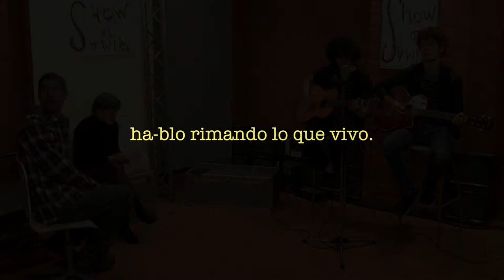SHOW DE RIMAS17 un lugar donde no son necesarias las palabras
Con +Lidia Versefour pisando "en este lugar donde no son necesarias las palabras" abrimos nuestro escenario poétiko semanal para Tele-K adictos y amantes de las bellas sensaciones

Le damos un par de vueltas a la vida, con este duo generacional formado por +Zhivka Baltadzhieva, que nos presenta su nuevo poemario "GenES" (ed.Amargord) y +Daniel Rabal Davidov+Carlos de la Heras by "Wild rain". Música y sonoridad poética uniendo historias atemporales para Show de Rimas.

SLAM ONDA, todavía sin cortinilla, pero con las pilas puestas después del recital de +Escandar Algeet+12 poetas, como siempre, el público decide +Celia Pelaez+Antonio Díez+Poetry Slam Madrid os lo cuentan.

CULTURA POÉTIKA+Rafael Carvajal  esta vez con poesía americana en femenino

Yo veo Tele-K con +Antonio Díez
+David Melero en Atalaya CSOJ

Todos los jueves emitimos en directo por TDT a las 20:00 horas ( más o menos ;)) en Tele-K, la tele con más versos que ver

Esa más-ca-ra  grasienta de contaminación es tuya
es tu cara, no mires para otro lado.

Esa máscara-de-contaminación-es-tuya

[Meiek-1000] Rima
[Meiek-1000] Presenta